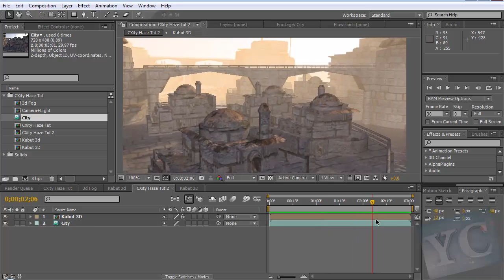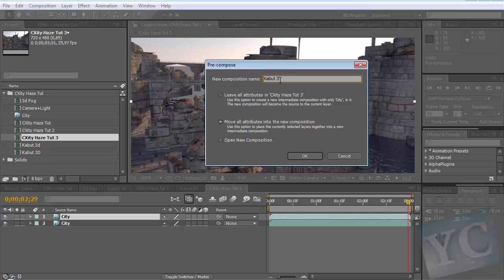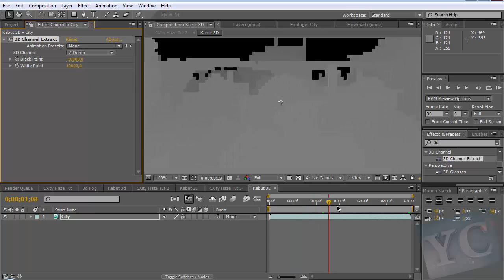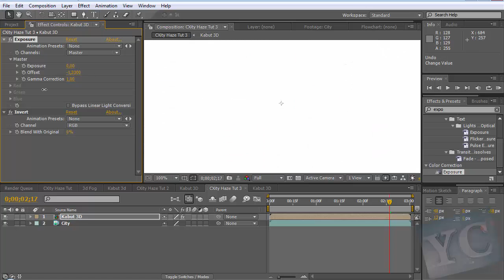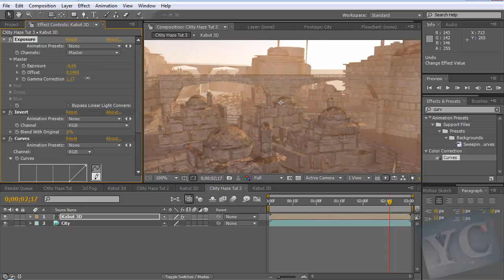Creating 3D Fog Using Z Depth After Effects Tutorial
Cara menciptakan kabut 3D dengan menggabungkan Cinema 4D dan After Effects. This technique allows you to create 3d Fog inside After Effects.

► VFX Illusion menyediakan  CG/VFX Training dari basic hingga Profesional.